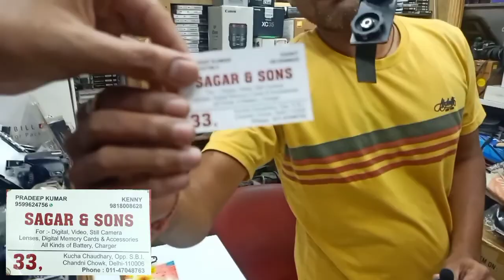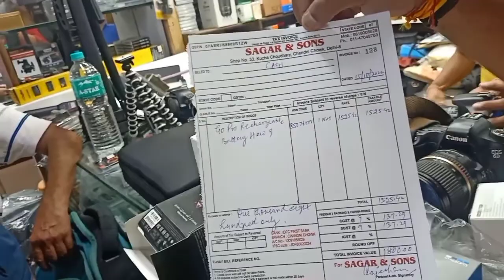Go Pro Hero 9 Unboxing || Youtube Money Se Liya Go Pro || Lal Qila Market In Delhi | Diwali Shopping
JAI HIND 🇮🇳

Ram Ram 🙏

Jai Mahakaal 🔱